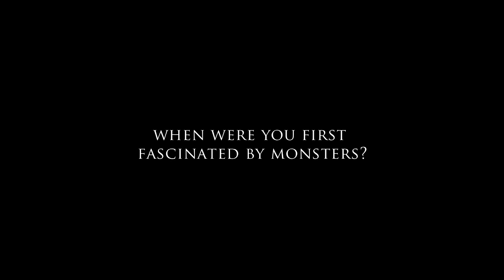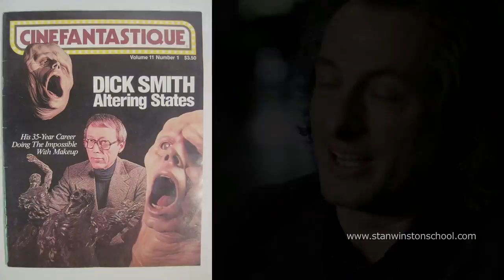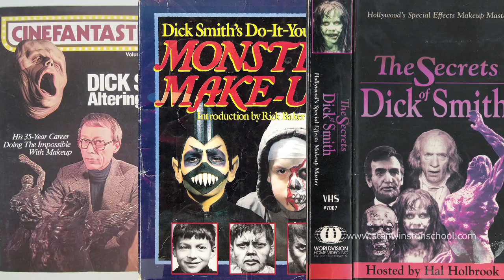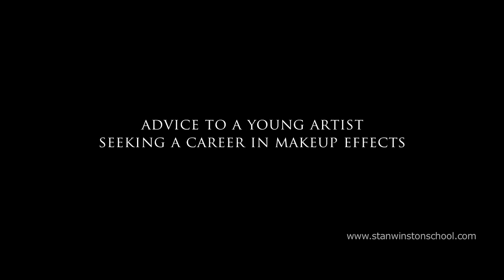Bill Corso - Monster Maker Interview with the Academy Award winning makeup effects artist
Interview with Academy Award-winning Makeup Artist Bill Corso

This Monster Maker Interview features Bill Corso, an effects artist and creature designer who knew from an early age, pouring over magazines like FAMOUS MONSTERS and FANGORIA that makeup effects were his passion.

He dedicated his education to learning makeup, a path that paid off with small jobs that led to bigger jobs and eventually an Academy Award for Best Makeup.

Currently one of the most respected and admired makeup artists in the field, able to crossover seamlessly between beauty and effects, Bill Corso's interview covers subjects from his earliest jobs to explaining why you shouldn't get too down about your disappointments.